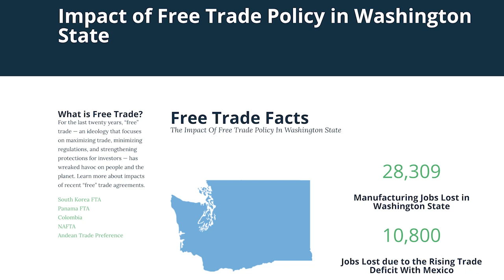Joseph Stiglitz with Lori Wallach Keynote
After a brief action orientation with Lori Wallach (Director, Public Citizen’s Global Trade Watch), Nobel laureate Joseph Stiglitz dove into strategies for managing globalization while addressing countries’ markedly different social and political frameworks.

Thanks to Washington Fair Trade Coalition Recorded 12/7/18